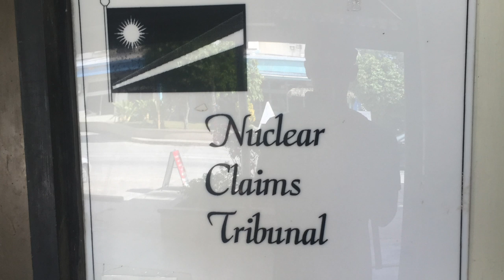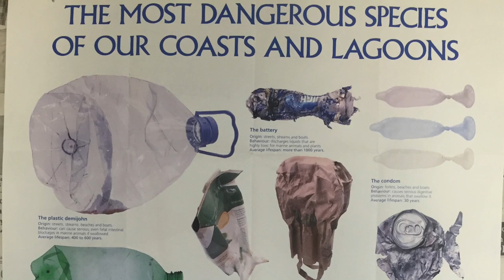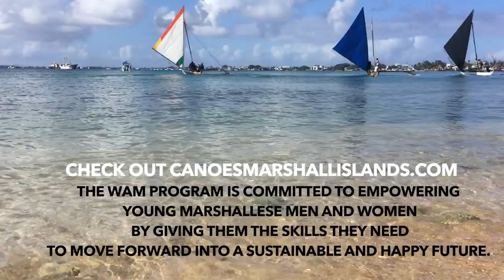Sailing in Majuro Atoll - Marshall Islands - Ep #50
I touch land for the first time in 22 days on Majuro Atoll, after sailing from Hawaii to the Marshall Islands. I fracture my heal and then watch as my boom separates from my mast at the gooseneck.

Hi, I’m Markus and this is my Adventure Travel Vlog Series. I am travelling around the planet without ever using motorized transport. I started this journey in Toronto, Canada in July of 2015 and intend to circumnavigate back to where I started.

SPOILER ALERT:!!

I’d love to share these videos in more languages so please feel free to help transcribe by clicking on this link. Thanks!